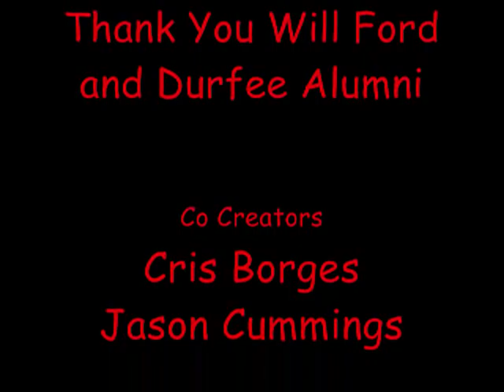Fall River Football 2010.wmv